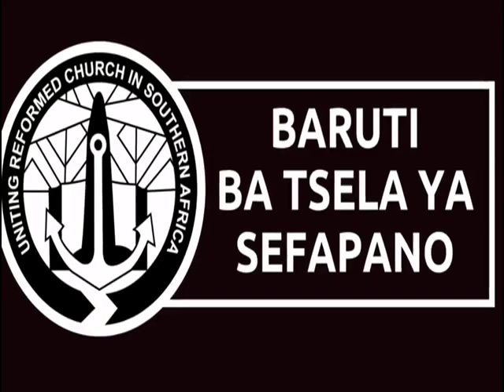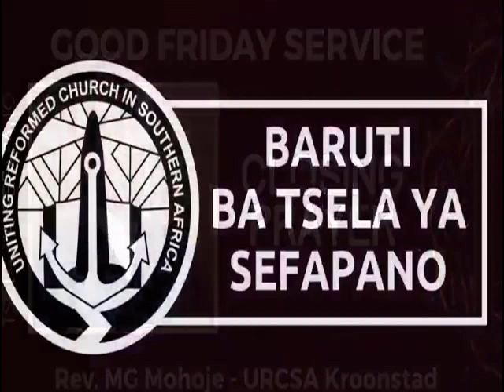Tsela Ya Sefapano Project - Uniting Reformed Church In Southern Africa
Baruti Ba Tsela Ya Sefapano doing what they do best.  Even during the lockdown they will not be discouraged.

Covid-19